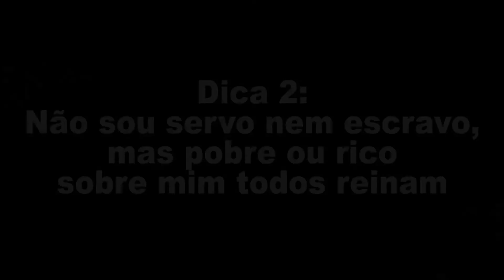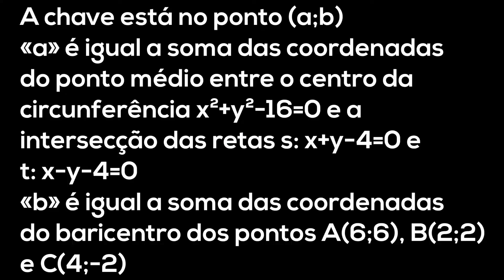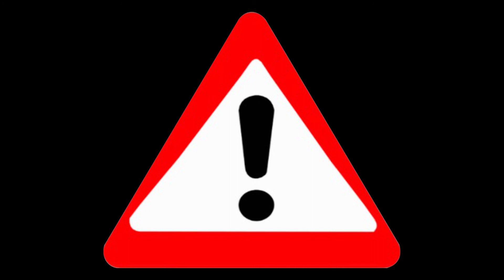Episódio 2 - What's New Channel